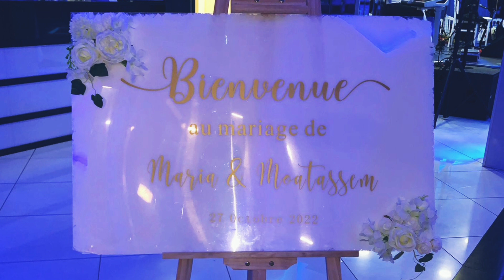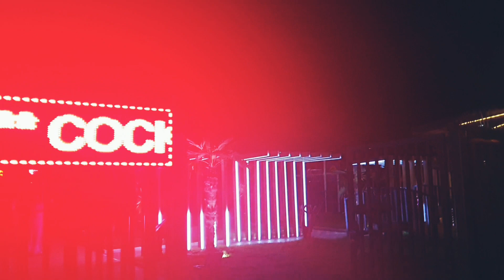MARIAGE MAROCAIN À PARIS